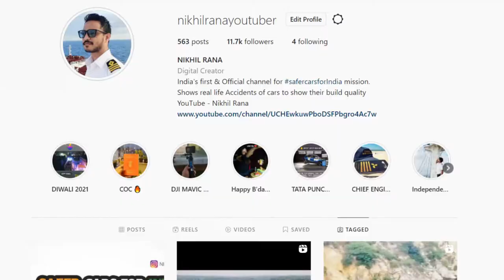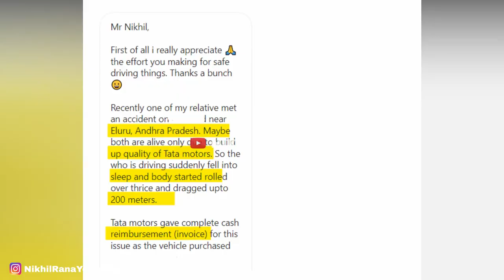क्या NEXON वाकई SAFE है या GNCAP FAKE है ? TATA NEXON MOST DANGEROUS ACCIDENT DRAGGED 200 METERS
1.The information & opinion expressed in the video are personal and viewers are requested to verify the correctness by their own means.
2.This video is not sponsored by any of subject company or organizations and made for general information purpose only though great amount of care has been observed in the making of video , However makers are not responsible or liable for any inadvertent error , omission , commission and mistake we donot take guarantee to any accuracy, validity, adequacy and conformity of any of the information provided through audio visual means which is obtained from other sources & viewers are requested to have independent verification at their end.
3.We shall hold absolutely no liability in case of loss or damage caused by placing any reliance on any information provided herein to any person or entity.
4.We Encourage data protection & intellectual property rights in case of any breach kindly report to maker for corrective measures